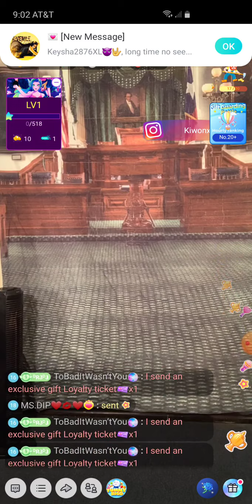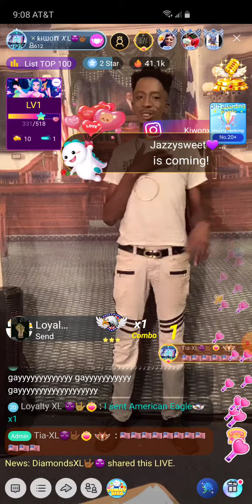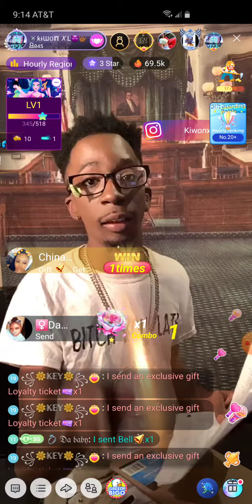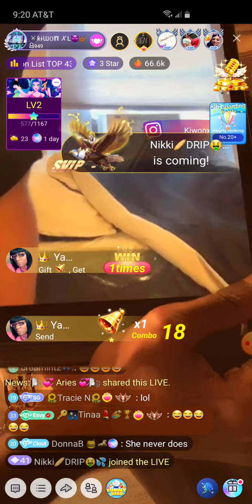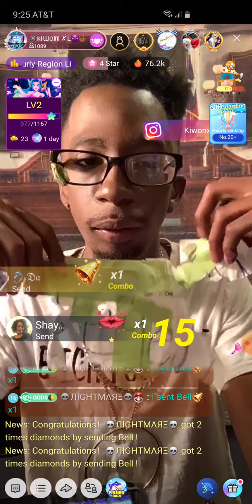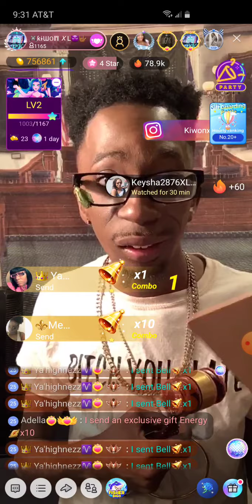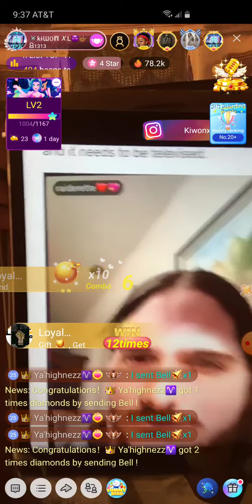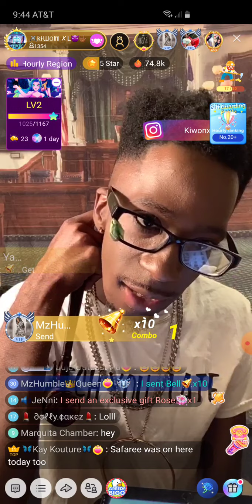Kiwon XL Dockets pt 1 (7/22/20)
Issac presents the Dockets